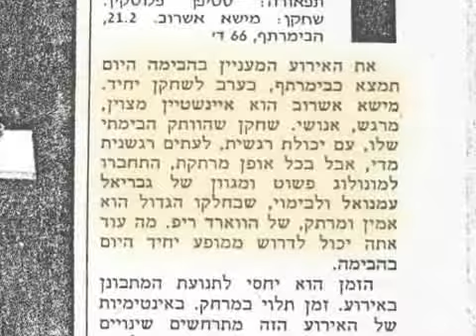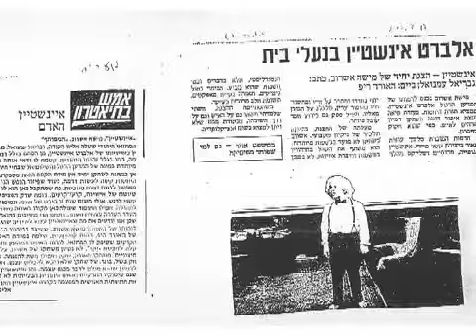The Nephesh Theatre / Einstein Hebrew 1985 2005 - תיאטרון הנפש / אנשטיין